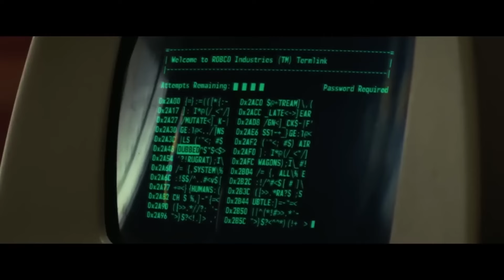FALLOUT TV SHOW Review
The Fallout TV Show has been generating a lot of buzz lately. Some people love it, while others don't. Adapting video games to film or TV has always been a challenging task.
Join us in this concise review of the Fallout show on Amazon Prime as we discuss various details about the show.
The series was led by Jonathan Nolan and Lisa Joy, known for Westworld, and expectations were high, albeit cautious given their mixed track record.
Zinematic makes video game content .While we love RPGs, We do cover other gaming news, prepare lists for Steam Sale , give you recommendations on best Steam games, best Indie games and upcoming games.  Enjoy our Top 10 , Top 5 , Review and unedited candid First Impression videos of New Video Game Releases , mostly on STEAM.

Intro 0:00
Video Game Movies and Series History 0:15
Fallout Game Series Brief History 0:40
Fallout TV Show Brief Details 1:00
Spoiler Free Plot Character and Setting 1:12
Faithfulness To Games 2:10
Is it For Non Gamers 2:35
Verdict & Conclusion 2:50